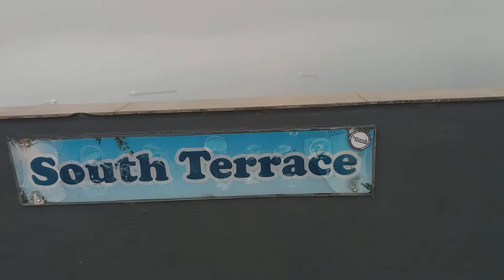جبل طارق gibraltar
روعة جمال قمه جبل طارق